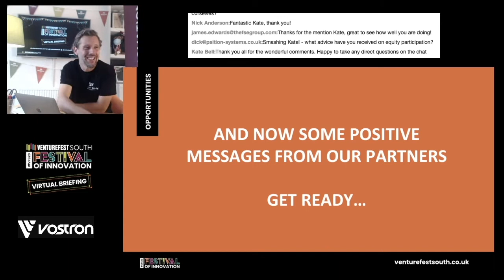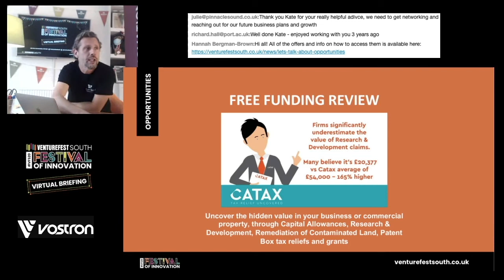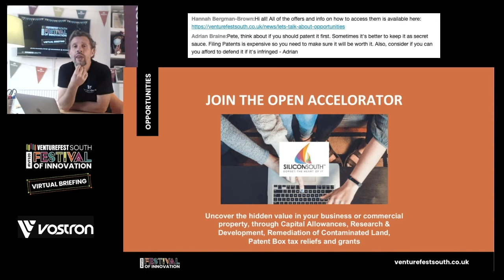VFS20 Virtual Briefing: Offers, funding and Opportunities for innovators and businesses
The VFS20 virtual briefing from Venturefest South is hosted by Carswell Gould Creative Director Ed Gould on October the 2nd 2020. The jam-packed event was designed to help innovators and entrepreneurs explore all things innovation, opportunities and funding, this two-hour interactive showcase brought together a range of speakers and innovation advocates from BAE Systems, Solent LEP, Dstl, DASA, Carswell Gould, Joinmytown and more. If you watch it all you will find out about business support and funding, mentoring, and wider innovation and business opportunities.